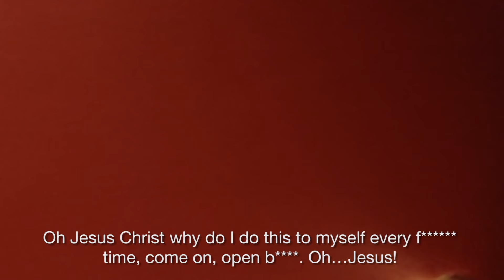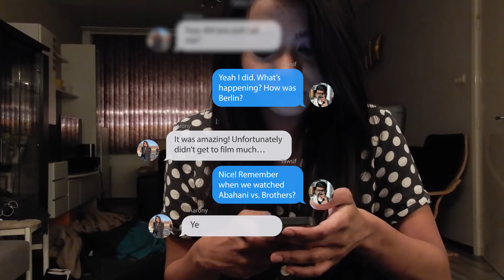Using a Bangladeshi Passport in Europe to watch Bundesliga | Plaantik Matchday Vlogs Episode 2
Follow Aarony: @aaronyzade

Produced and edited by Tawsif Akkas for Plaantik.

1. Music Credit: LAKEY INSPIRED

2. Music Credit: LAKEY INSPIRED
Track Name: "Street Dreams"